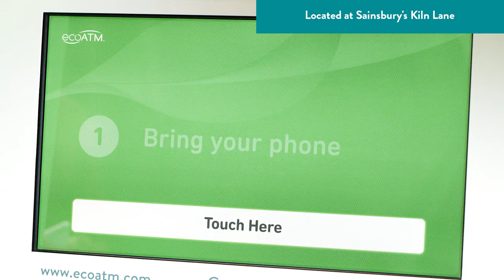ecoATM the convenient way of selling your old phone - Sainsburys Kiln Lane